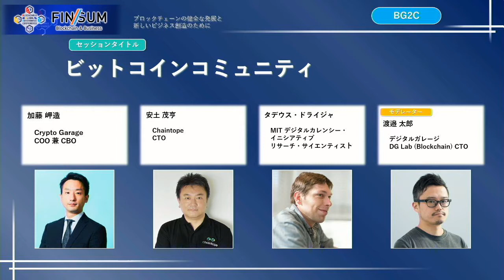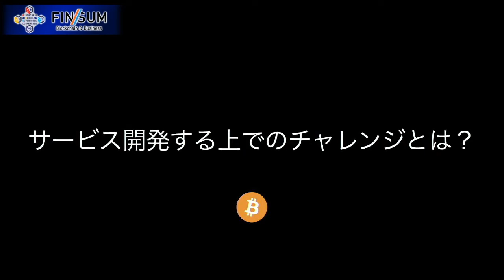（日本語：同時通訳）2020/8/25 BG2C:ビットコインコミュニティ（ホールB）